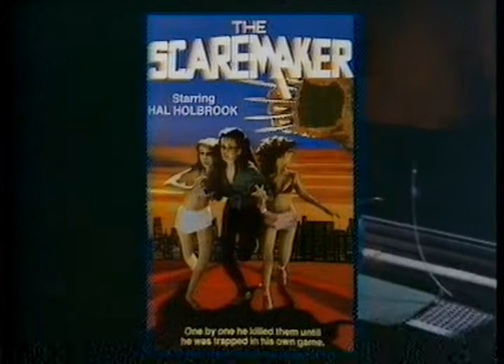The Scaremaker (1982) Trailer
VHS trailer for the 1982 horror film The Scaremaker aka Girls Nite Out, directed by Robert Deubel, featuring Hal Holbrook.